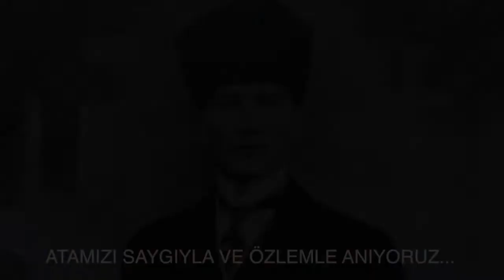ATATÜRK: Bir İnsandan Fazlası | Galeri Işık | ARTtv